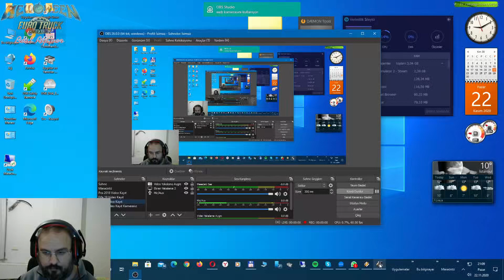ETS2 1 39 Mercedes Tourismo RHD 16 İstanbul Seyahat Yeni Çift Katlı Otogar Modu Edirne İstanbul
ETS2 1 39 Mercedes Tourismo RHD 16 İstanbul Seyahat Yeni Çift Katlı Otogar Modu İstanbul   Edirne 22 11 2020

●ETS2 1.38 Mercedes Tourismo RHD 16-17 PAYLAŞIMDA

●GRAFİK MODU NATURALUX 1.38 LİNKİ

●GRAFİK MODU GÖKYÜZÜ DÜZELTME FIX

●ETS 2 Mod | Project NextGen Graphic Mod 2.0 [ETS2 v1.36]

●Realistic Graphics Mod v5.1–by Frkn64 | Euro Truck Simulator 2 Mod [1.38]